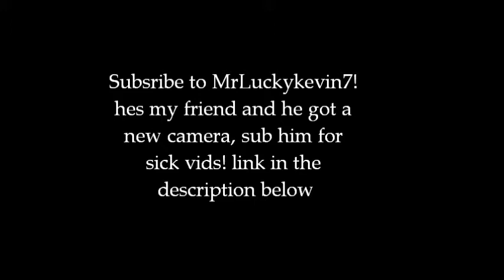kickflip rock to fakie and more!